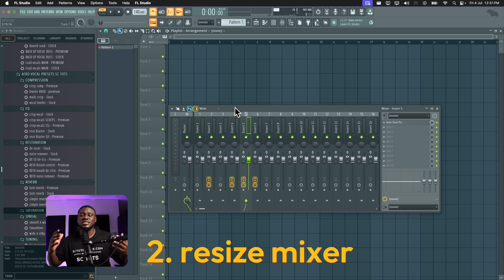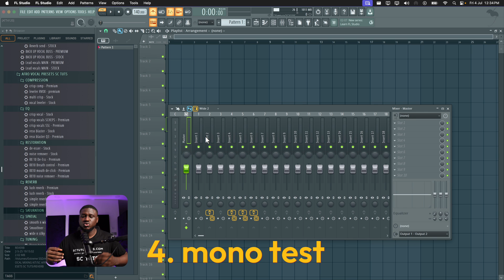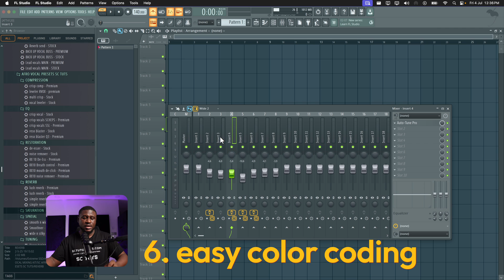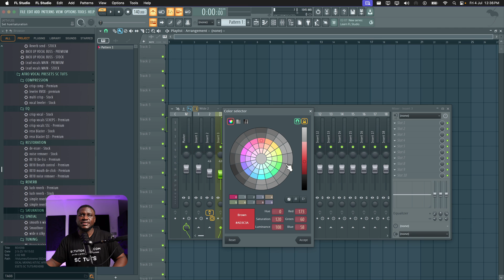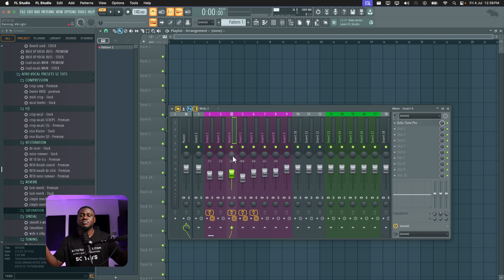How to really use FL Studio mixer - 8 HIDDEN FEATURES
8 HIDDEN FEATURES in the FL Studio mixer that you probably didn't know about. The FL Studio mixer is packed with features to help you mix, master, or just modify sounds in a flexible and easy-to-use manner. In this FL Studio tutorial, I'll show you how you can get the best out of FL Studio mixer for your music production, mixing, mastering, or even sound design needs.